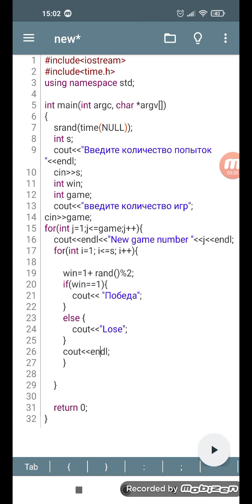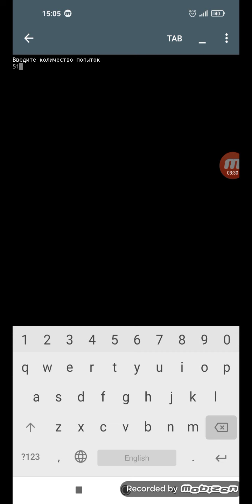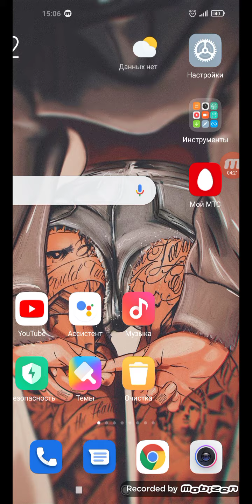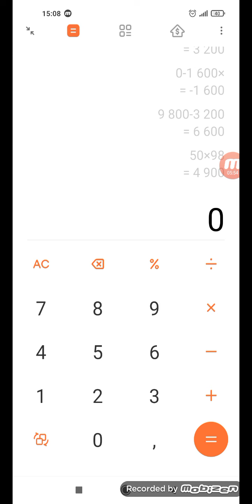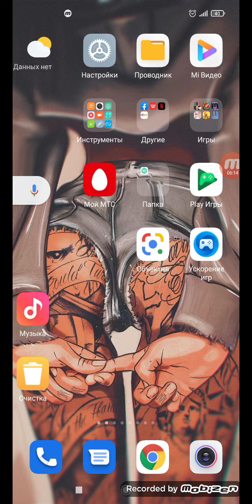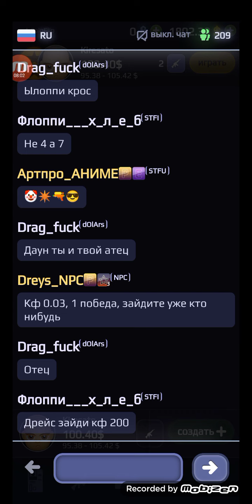Case Royal считаем CoinFlip С++